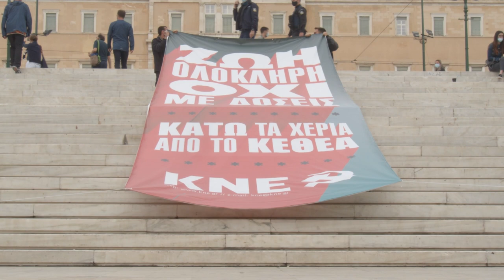ΚΝΕ ΣΥΝΤΑΓΜΑ ΚΕΘΕΑ